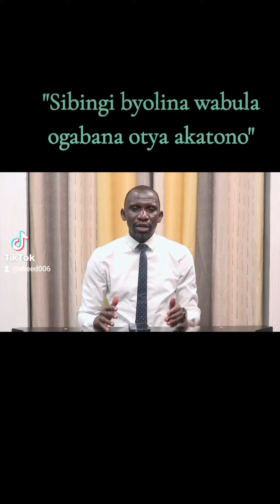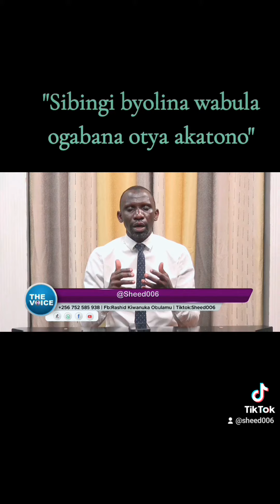Ogabana otya nebanno